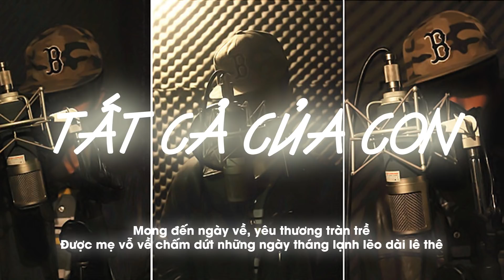TẤT CẢ CỦA CON - B2C x Zephyr | Video Lyrics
SC:
Follow B2C:
LYRICS:
Đôi khi tự mình cảm nhận cái lạnh đường phố về đêm
Nhận ra nhiều thứ để quên rồi những thước phim ký ức về đến
Lại nhớ căn hộ chỉ 4 tường khi gia đình còn nghèo khó
Con xin lỗi vì đã có lúc con ghét ba mẹ vì điều đó
Con ghét vì mình không có những thứ mà những đứa xung quanh thường có
Và con không biết đến cái lạnh bên ngoài 4 bức tường đó
Con nhớ chiếc áo mẹ may cho con có mặc khi trời gần về đông
Và mẹ trấn tĩnh nỗi sợ hãi khi từng đêm con òa khóc
Rồi khi con lớn lại làm mẹ buồn lần nữa khi muốn mình tự do
Muốn xa vòng tay của mẹ vì nghĩ từ giờ mình có thể tự lo
Ra đường cùng những người bạn gọi con là anh em và lầm tưởng
Rằng đó là cuộc sống mới tự do mình hằng mong ước rồi nhưng
Người đời mang phù phiếm cho con rồi nặn lên vô sô hình hài
Để biết trái tim của mẹ là nơi bình yên nhất cả hành trình dài
Là đường về an toàn khi con đi quá giới hạn và nhìn lại
Con thấy cái lạnh ở bất cứ đâu ngoài đó và biết rằng mình sai

Con không tin vào thiên chúa
Với con mẹ mang phép nhiệm màu
Con trai không tin gì hết
Người đời toàn dối lừa hết
Nếu chúa có thật cũng đã bỏ con đi
Trong cái lúc mình mẹ níu giữ linh hồn con đợi chết

Con trai không cần may mắn
Chỉ cần mẹ ở đây với con
Tất cả đến từ bàn tay
Con không cầu xin vận may
Chỉ cần mỗi ngày bình minh
Lại được ngắm nụ cười rạng rỡ của mẹ sau giấc ngủ say

Đôi khi đi xa, muốn thời gian
Trôi qua rất nhanh, đến ngày về
Mong đến ngày về, yêu thương tràn trề
Được mẹ vỗ về chấm dứt những ngày tháng lạnh lẽo dài lê thê
Được mẹ ôm trong vòng tay ấm áp
Con mong thời gian đứng đây

Con nhớ lại năm 14 lần đầu tiên bỏ nhà đi bụi
Rồi ngày mưa gió con về người ướt sũng không còn tiền trong túi
Con đã thấy sợ vì biết ba sẽ đánh và mẹ cũng rầy la
Nhưng không, con nhớ mẹ ôm lấy con và khóc rồi hỏi con là
"Con đã đi đâu ? Từ bữa tới giờ mẹ tìm con miết
Mẹ ngủ không được khi con sống chết ra sao mẹ còn không biết"
Con nhớ là mẹ xin lỗi vì mẹ nóng giận đã đuổi con đi
Nhưng mà mẹ ơi người phải ngàn lần xin được tha thứ là con bởi vì
Ngoài đó đầy gió lạnh rét ngoài đó không có bữa cơm gia đình
Ngoài đó cho con thấy mình cô độc giữa những người lạ đi qua mình
Ngoài đó chỉ có ghế đá công viên cho thấy nhớ mẹ da diết
Không nơi đâu bằng nhà của mình và sau lần đó con đã biết
Con xin lỗi vì mình chỉ nhớ đến mẹ mỗi khi gặp buồn đau
Con xin lỗi vì cuộc đời con đã khiến cho mẹ phải lo âu
Mẹ dặn con không được làm tổn thương than thể mạnh khỏe mẹ sinh ra
Nhưng con xin lỗi vì con sẽ giữ hình ảnh ba mẹ trên da

Được mẹ ôm trong vòng tay ấm áp con mong thời gian đứng đây